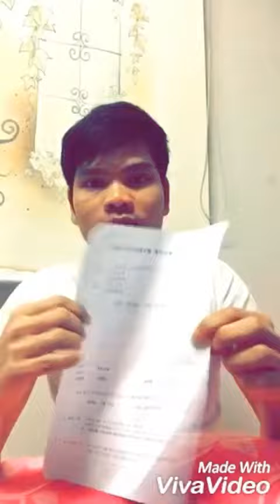Mentoptec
Just I make it